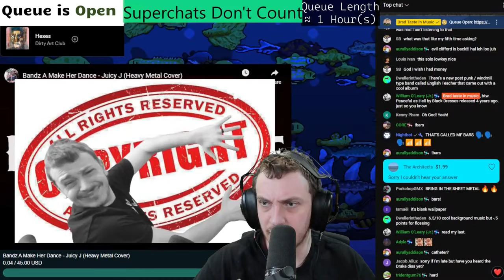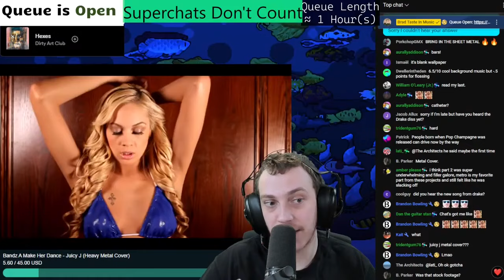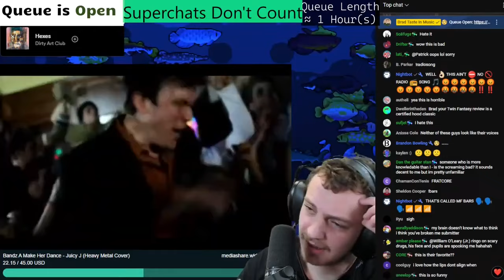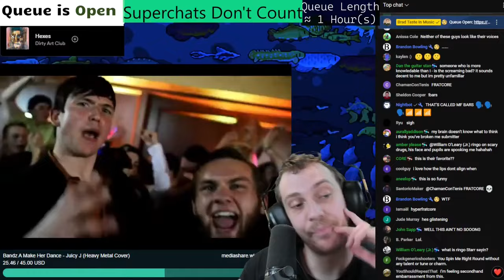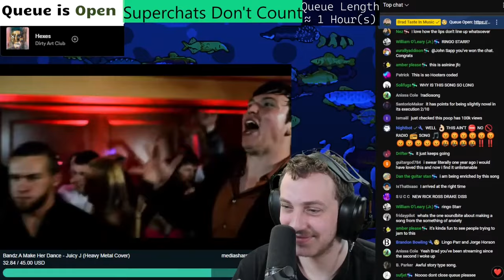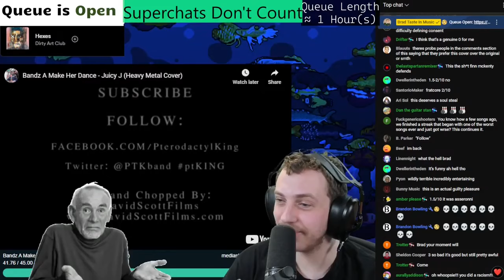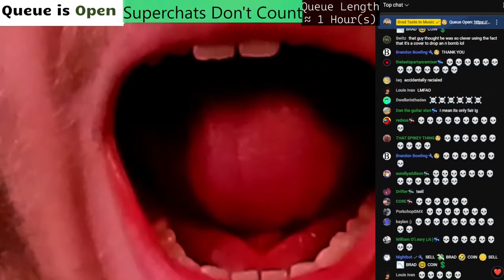When Rap Meets Metal | Juicy J - Bandz A Make Her Dance (Heavy Metal Cover) | BT Uncut Reactions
Requested by @eclipsegaleocerdo, hope you enjoy this

Timestamps:
0:00 - 0. Start